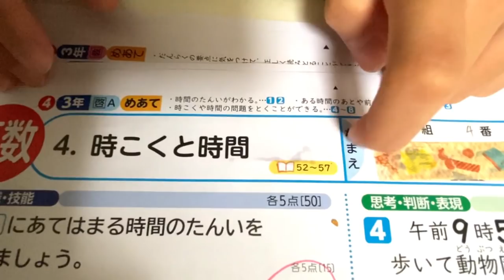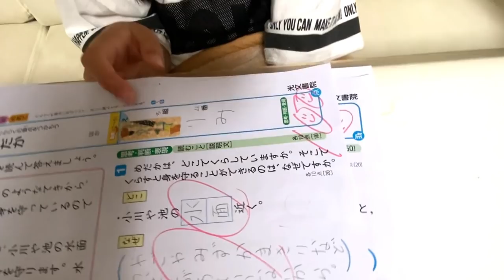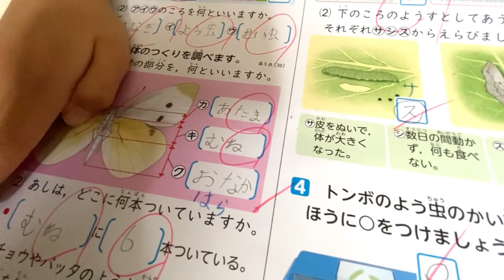りみがまたやらかした？？？？【しほりみチャンネル】